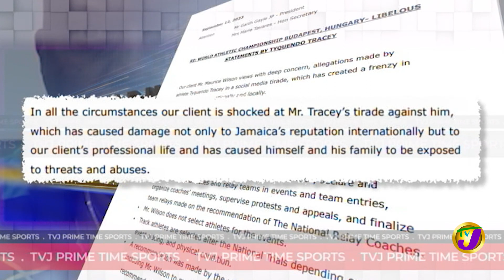TVJ Sports Headlines